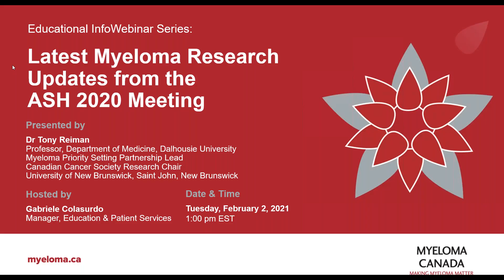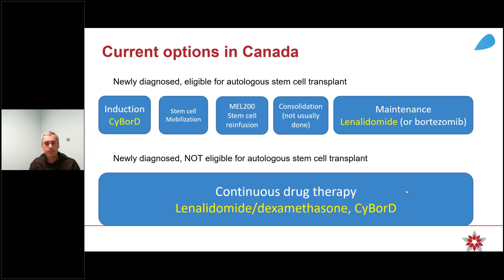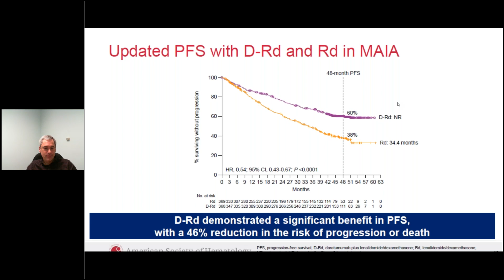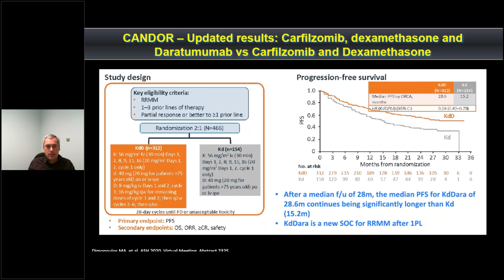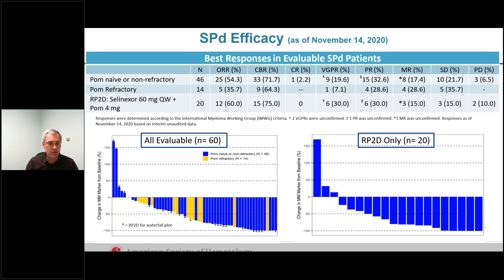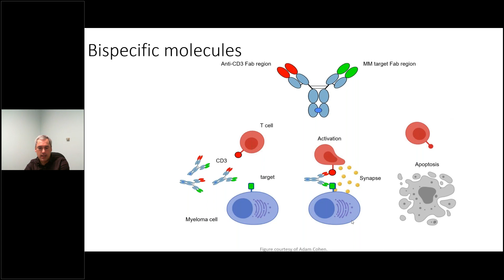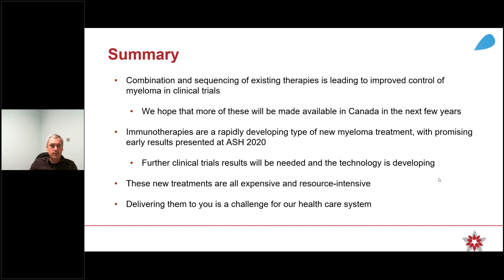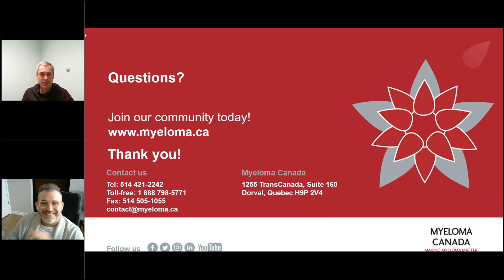Latest Myeloma Research Updates from the ASH 2020 Meeting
Presented by:
Dr Tony Reiman
Medical Oncologist
Professor, Department of Medicine, Dalhousie University
Myeloma Priority Setting Partnership Lead
Canadian Cancer Society Research Chair
University of New Brunswick
Saint John, New Brunswick